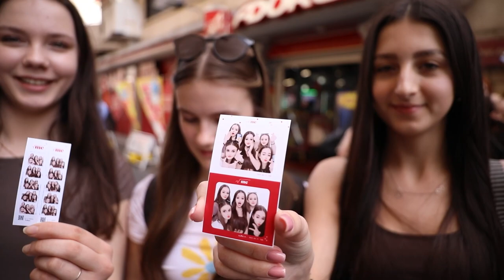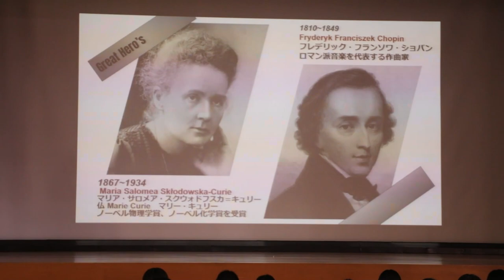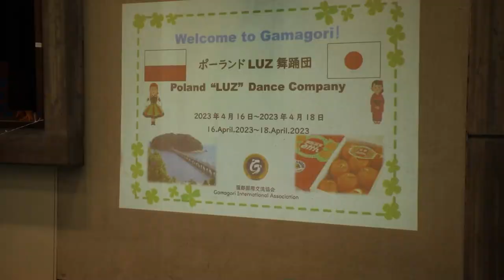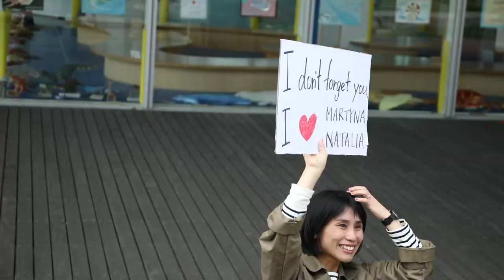FORMACJA TAŃCA NOWOCZESNEGO LUZ W JAPONII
Formacja Tańca Nowoczesnego LUZ w kwietniu odbyła V tournée artystyczne po Japonii! 8 dni, 6 koncertów w dwóch miastach (Hamamatsu i Gamagori), tysiące zachwyconych widzów, spotkania integracyjne w szkołach i wiele nowych polsko-japońskich przyjaźni. To był z pewnością niezapomniany czas i przygoda życia dla wszystkich tancerzy! Nasi tancerze mieli niepowtarzalną okazję poznać kulturę i życie codzienne Japończyków również dzięki temu, że zamieszkali u japońskich rodzin, a nie w hotelu.

Joanna Woszczyńska – kierownik zespołu, przygotowała na tournée specjalny program, składający się z dwóch części – ludowej, ukazującej zwyczaj puszczania wianków podczas Nocy Kupały oraz współczesnej, z której LUZ znany jest na całym świecie.

Podczas tournée odbyły się dwa Koncerty Galowe. Pierwszy, podczas którego Formacja Tańca Nowoczesnego LUZ wystąpiła razem z Amagata Wind Orchestra w Act City Center w Hamamatsu, swoją obecnością uświetnił Ambasador RP w Tokio Pan Paweł Milewski oraz dyrektor Instytutu Polskiego w Tokio Pani Urszula Osmycka. Drugi Koncert Galowy odbył się w w Civic Center w Gamagori. Podczas obu koncertów, sale wypełnione były po brzegi, a publiczność nagrodziła naszych tancerzy gromkimi owacjami.

Nasi tancerze tradycyjnie odwiedzili także japońskie szkoły, w których zachwycili uczniów swoimi występami, ale mieli także okazję wziąć udział w zajęciach integracyjnych w klasach, uczyli się podstaw kaligrafii i gry na koto – tradycyjnym japońskim instrumencie. Joanna Woszczyńska uczyła natomiast młodych Japończyków podstaw krakowiaka. Zespół uczestniczył również w oficjalnych spotkaniach z prezydentami i burmistrzami Hamamatsu i Gamagori.

Nasi tancerze mieli także okazję zrobić sobie zdjęcia w yukatach - tradycyjnych ubraniach japońskich oraz zwiedzić w Tokio dzielnicę Asakusa, a w niej starożytną świątynię Sensō-ji.

Wszędzie tam gdzie pojawiał się LUZ mówiło się o Polsce i Siedlcach. Wywiady z tancerzami i relacje z ich pobytu pojawiały się codzienne w prasie i telewizji. O grupie można było przeczytać na stronie Instytutu Polskiego w Tokio.

Tournée odbyło się dzięki trwającej już ponad 20 lat współpracy Miejskiego Ośrodka Kultury w Siedlcach i Formacji Tańca Nowoczesnego LUZ z Polsko-Japońskim Towarzystwem Wymiany Kulturalnej i Naukowej POLJA reprezentowanym przez Mieko Kageyama i prof. Ryszarda Jabłońskiego.

Również dzięki tej współpracy, w ramach Międzynarodowych Spotkań Artystyczno-Kulturalnych, 29 maja przyjedzie do Siedlec zespół taneczny Kiho. Podobnie jak LUZ w Japonii wystąpią w szkołach, wezmą udział w spotkaniach integracyjnych, a 31 maja zaprezentują się siedlczanom w „Podlasiu” podczas Koncertu Galowego razem z Formacją Tańca Nowoczesnego LUZ.

Polskę i Siedlce w Japonii reprezentowali:
Mariusz Woszczyński – dyrektor Miejskiego Ośrodka Kultury w Siedlcach
Joanna Woszczyńska – kierownik i choreograf Formacji Tańca Nowoczesnego LUZ
Tancerze: Michalina Antosik, Szymon Antosik, Nadia Błaszczyk, Maria Bruśniak, Hanna Filimoniuk, Katarzyna Garbarczyk, Natalia Jarząb, Natalia Kędzierska, Adrianna Łęczycka, Katarzyna Łuka, Martyna Majchrowska, Lena Mazurek, Michalina Neścior, Natalia Pędzik, Wiktoria Prokurat, Lena Rejenciak, Małgorzata Roman, Zofia Roman, Ewa Stecewicz, Antonina Surudo, Dominika Tchórzewska
Śpiew: Karina Szurek
Zdjęcia: Sebastian Gumiński

Część kosztów zakupu biletów lotniczych na trasie Warszawa - Tokio – Warszawa pokrył Darczyńca – Fundacja PGNiG S.A. im. Ignacego Łukasiewicza.